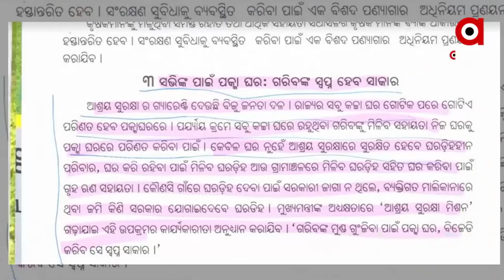ରାଜ୍ୟରେ ପକ୍କାଘର ହିତାଧିକାରୀ ଚୟନ ଓ କ୍ରିୟାନ୍ବୟନରେ ବଡ କେଳେଙ୍କାରୀ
ରାଜ୍ୟରେ ପକ୍କାଘର ହିତାଧିକାରୀ ଚୟନ ଓ କ୍ରିୟାନ୍ବୟନରେ ବଡ କେଳେଙ୍କାରୀ। ଦୁର୍ନୀତି ଅଭିଯୋଗରେ ଆଜି  କେନ୍ଦ୍ରମନ୍ତ୍ରୀ ଗିରିରାଜ ସିଂହଙ୍କୁ  ଭେଟିଛି ବିଜେପି ସାଂସଦ ଦଳ ।